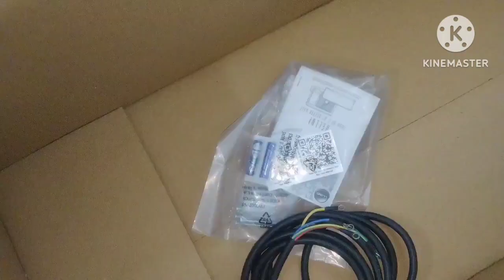😱LLoyed split ac (inverter) installation ka aasan tareeka😱